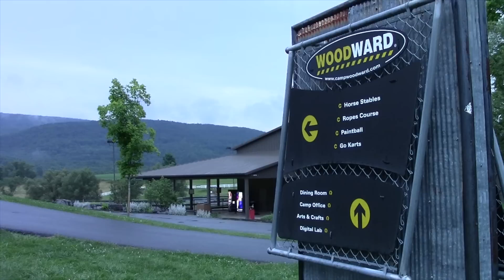Camp Woodward Week 3 2012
This is an edit I made and I thought it turned out great, let me know what you think with a comment and a like or dislike. :) I was there for skiing and won camper of the week! I tried to do as much as I could in a week!
P.S.  the morning time lapps I had to wake up at 5 A.M. to get the shot and I had to stand next to my GoPro. for almost 2 hours!!!
-K00lew (Llewellyn Evans)
*Camera's Cannon Vixia HF R300
& The Gopro HD Hero2!